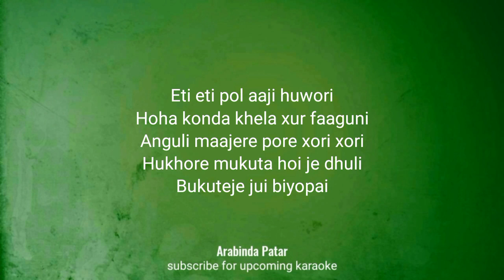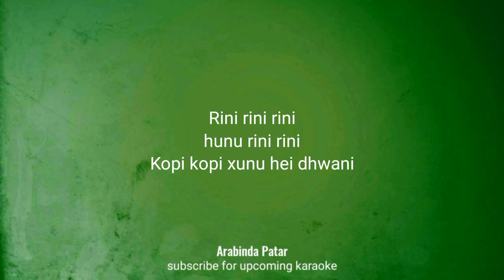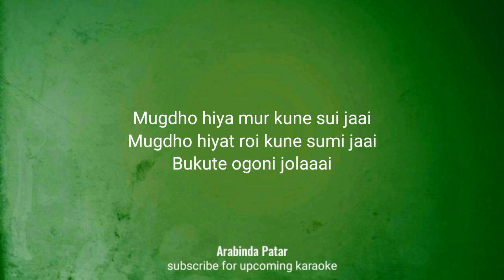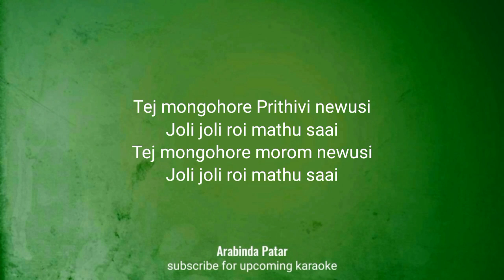Mugdho hiya mur | karaoke with lyrics | Zubeen Garg & Jonkie Borthakur